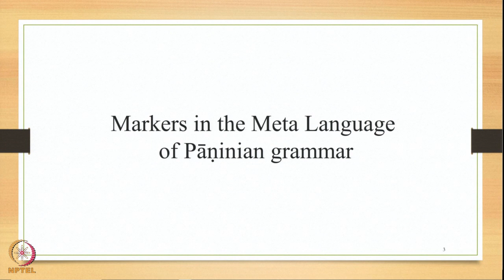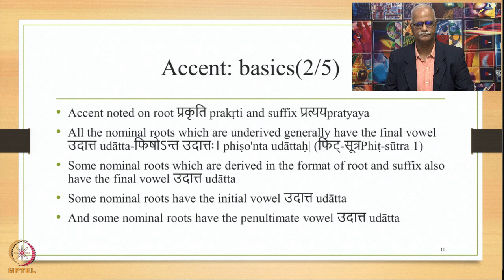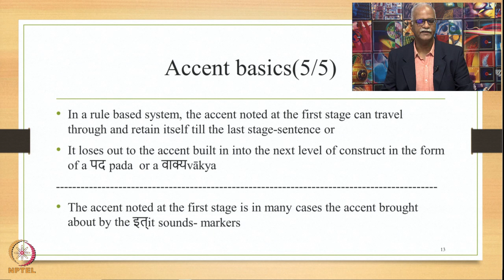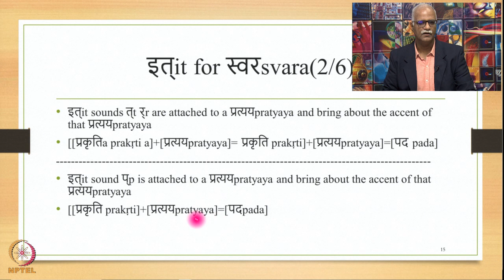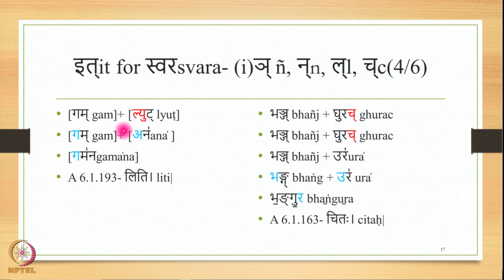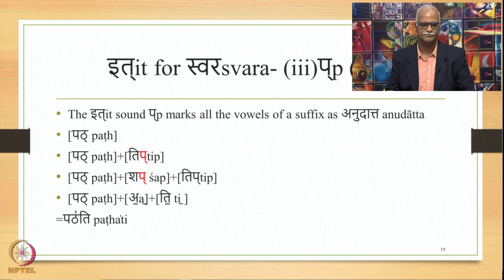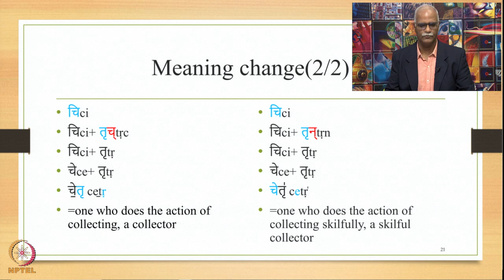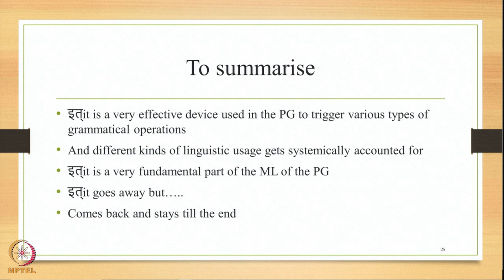Week 5: Lecture 21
Week 5: Lecture 21: Markers (इत्it) and their functions in the Pāṇinian grammar (6+7/7)